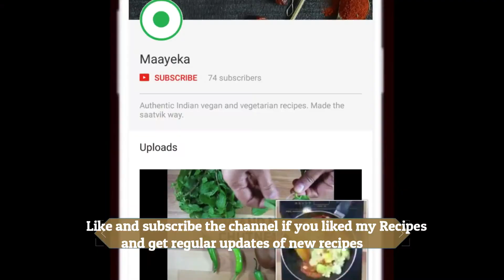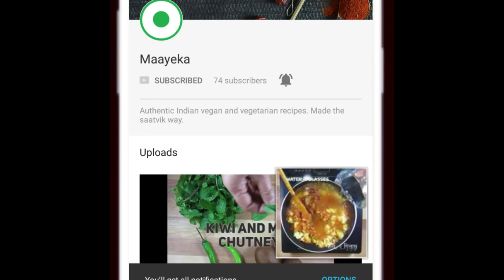Paneer Bhurji | पनीर भुर्जी | Paneer bhurji Recipe | Scrambled Cottage Cheese| Quick Paneer Sabzi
Paneer Bhurji  | पनीर भुर्जी | Paneer bhurji Recipe | Scrambled Cottage Cheese| Dhaba Style Paneer Bhurji Recipe |  |अमृतसरी पनीर भुर्जी

Delicious Quick and easy Paneer bhurji recipe, you can make it in 5 minutes without any fuss.Taste awesome with paratha, roti and poori
The leftover can be used to make sandwiches and wraps.